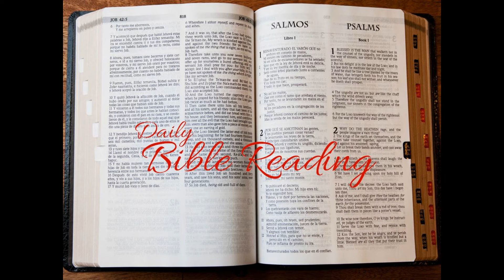Week 10 Day 5